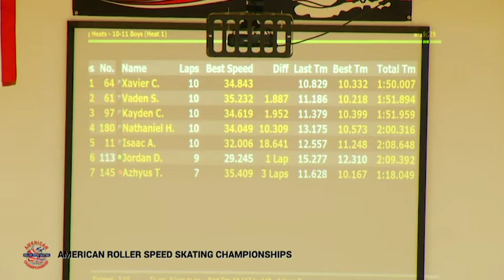10-11 Boys 1000 meter Heat 1